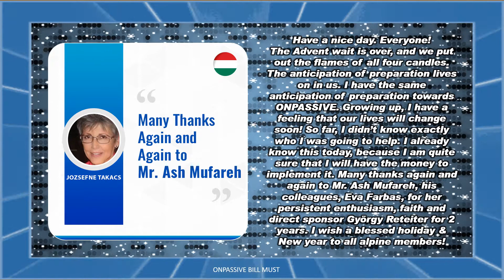Gofounders: Many Thanks Again and Again to Mr Ash Mufareh - Jozsefne Takacs – Hungary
The Advent wait is over, and we put out the flames of all four candles. The anticipation of preparation lives on in us. I have the same anticipation of preparation towards ONPASSIVE. Growing up, I have a feeling that our lives will change soon! So far, I didn’t know exactly who I was going to help. I already know this today, because I am quite sure that I will have the money to implement it. Many thanks again and again to Mr. Ash Mufareh, his colleagues, Eva Farbas, for her persistent enthusiasm, faith and direct sponsor György Reteiter for 2 years. I wish a blessed holiday & New year to all alpine members!